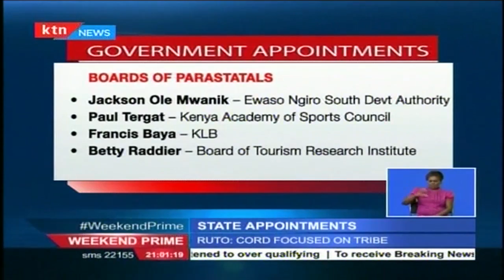KTN Weekend Prime Full Bulletin Part 1 19th March 2016 - Governors top push for more pay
The council of governors has accused the national government of engaging in a covert campaign to kill devolution.  The council says the national government still controls funds meant for devolved governments even after transferring key infrastructural functions to county governments.  Led by chairman Peter Munya, the council of governors says it will continue with its push for a referendum to have at least 45 per cent of the national revenue shared by county governments.